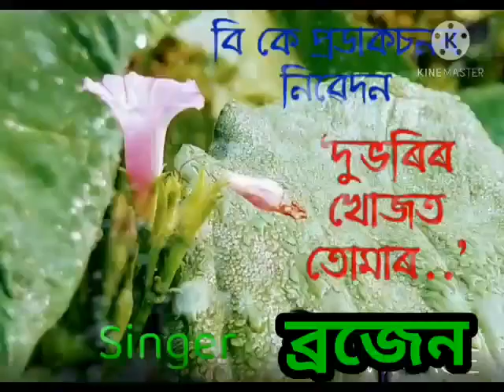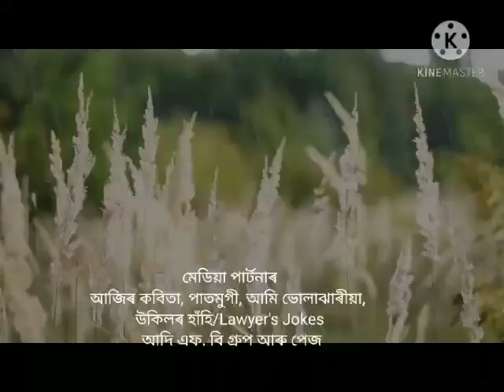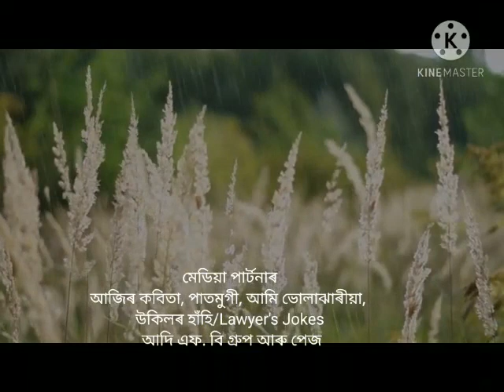borjen kakati assames heart new song